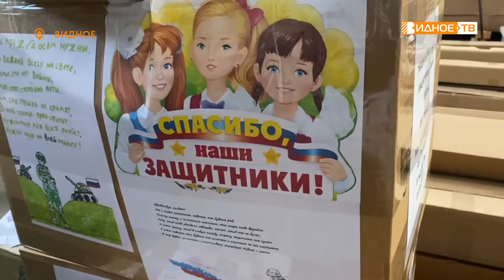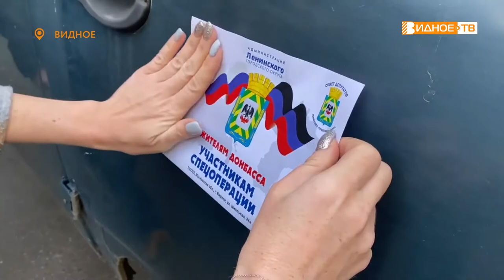ВРЕМЯ ПОМОГАТЬ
В Ленинском городском округе продолжается сбор гуманитарной помощи для участников специальной военной операции на Донбассе. Депутатский корпус муниципалитета помогает собрать все необходимое для военнослужащих. Первая партия груза для 42-й мотострелковой дивизии уже в дороге к месту назначения. Подробности в нашем репортаже.